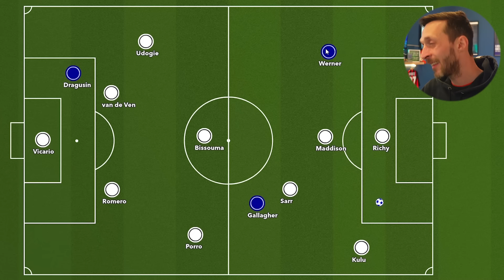UNFINISHED BUSINESS Timo Werner BACK in the Prem!!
Timo Werner is the first Major signing of the January trnasffer window as Spurs Boss Ange Postecoglou continues to get business done swiftly. Tottenham Hotspur were in need of ffurther attacking reinforcements, which many believe this is only simply that, but for me Timo Werner in a full strength Spurs team playing Ange Ball is a HUGE upgrade on what they have in their rtanks already! For me he was VERY misunderstood and misused at chelsea but i believe Ange knows what Werner truely offfers!
➡️Start Your Sorare club Today
✅ using this link and you'll receive a upto 50% in auction credit to buy your first card T & C's apply (MAX Value of Discount €/$/£20)

(T&C's apply)

🚨NEW TO SORARE? START HERE!!